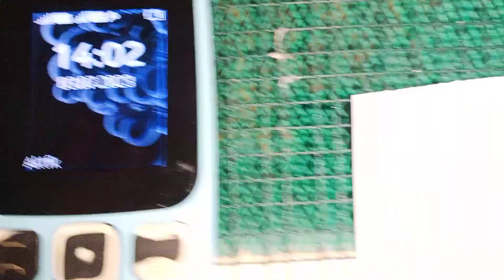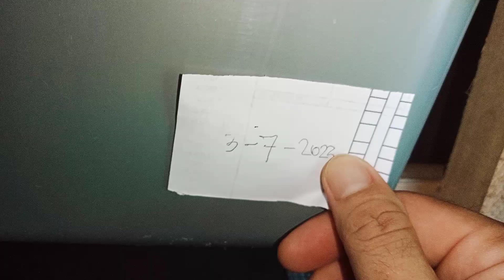proses terjadi nya ulat Jerman_cara ternak untuk pemula